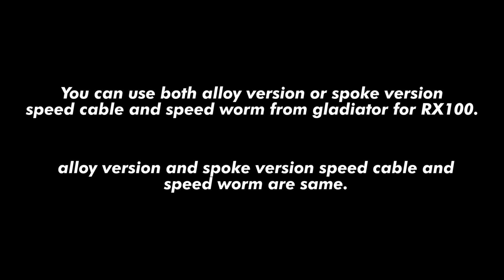How to SAVE MONEY on DISC BRAKE SETUP for RX100 🔥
The Yamaha RX100 was the go-to bike for two-wheeler enthusiasts back in the 80’s and early-90s. Back then, the Yamaha RX100 not only set a benchmark for two-stroke motorcycles but also single-handedly changed people’s perspective towards motorcycling.

The Yamaha RX100 was launched in November 1985 and the company kept manufacturing it until March 1996. The government’s decision to pull the plug on all two-stroke motorcycles ended of the Yamaha RX100's reign in India. But the success story carries on even today

The RX100 was the result of Yamaha going back to the drawing room after the RD350 failed to light up the market. But even Yamaha couldn’t have anticipated the outcome of their radical approach, making the Yamaha RX100 the legend it is today. The best example of this is that enthusiasts are still willing to handover hefty amounts of money in order to own a well-maintained example of the RX100.

The Yamaha RX100 was powered by an air-cooled, 98cc, single-cylinder, two-stroke motor that produced 11PS @ 7500rpm. Power was sent to the rear wheel via a 4-speed gearbox. The company also claimed a 0-60kmph time of 7.5 seconds. Furthermore, the Yamaha RX100 was not only reliable but affordable as well, making it accessible to many. The performance and reliability factor made it a winner in the eyes of enthusiasts. In fact, the Yamaha RX100 became one of India’s best-selling two-stroke machines, until it was replaced with the RX-G.

The part that makes us spring with joy are the rumours of Yamaha reviving the RX100, but with a four-stroke engine instead. However, our excitement levels have dimmed down as there has been no official confirmation from Yamaha as of yet. So, till we get a solid confirmation on its comeback, we can only wait and anticipate that the RX100 will once again revolutionise the Indian two-wheeler commuter segment. TVS Victor now competes with Yamaha RX.